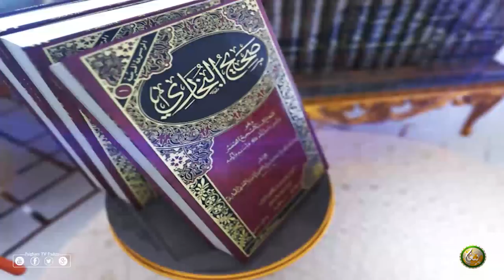Shaikh Abu Hassan Swati | Pashto Bayan 04 | دورہ صحیح البخاري